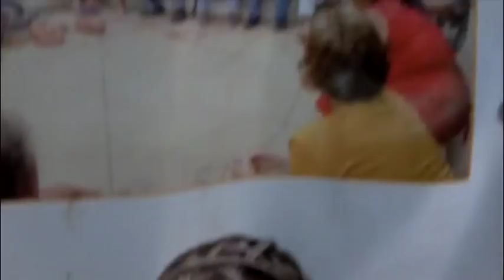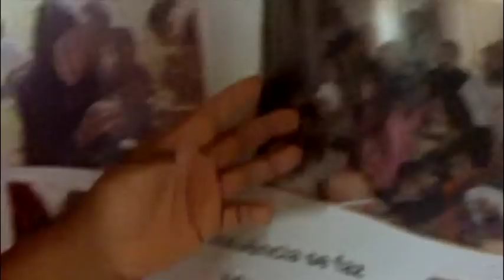Limiar - entre o futuro e o passado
Na zona leste de Porto Alegre, capital gaúcha, a aldeia kaingang Fág Nhin (Lomba do Pinheiro, que dá nome ao bairro) reúne 32 famílias, que se adaptam às novas tecnologias e costumes sem esquecer a própria cultura. Os moradores vivem basicamente do artesanato, principalmente cestas feitas de cipó e taquara, que vendem no centro da cidade geralmente aos finais de semana. As duas palavras de ordem da comunidade são Coletividade e Harmonia.